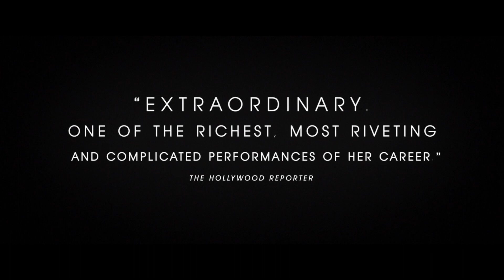THE WIFE Official Trailer (2018) Christian Slater, Glenn Close Movie HD